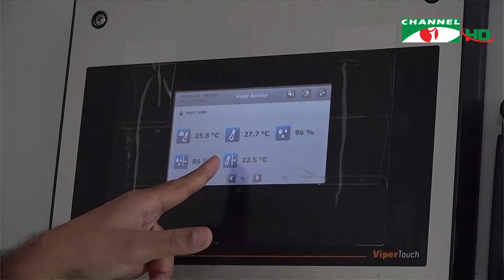চ্যানেল আই কৃষি সংবাদ | Channel i Krishi News | 13 January, 2024